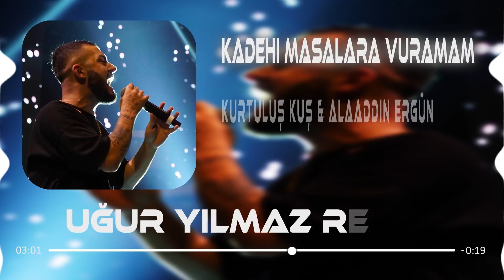DJ Mozzarella - Kadehi Masalara Vuramam Yaramadan